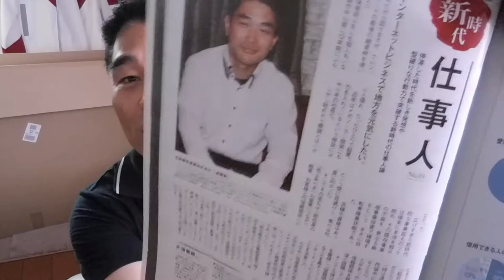【億万長者合宿リメンバー】第47話：情報商材の素人どもへ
【億万長者合宿リメンバー】第48話：シャープがマスクを作った話。

「件名：速稼塾（あなたのお名前）」